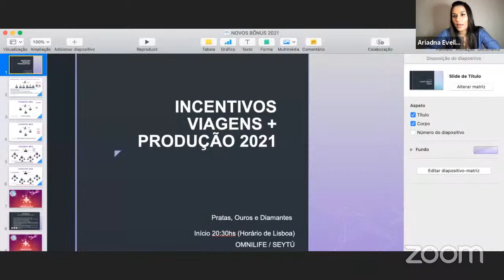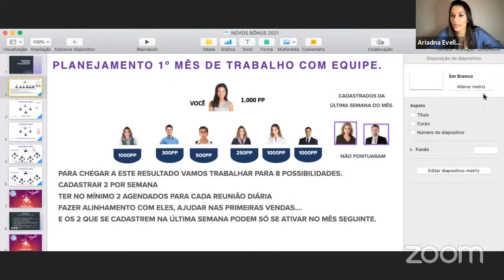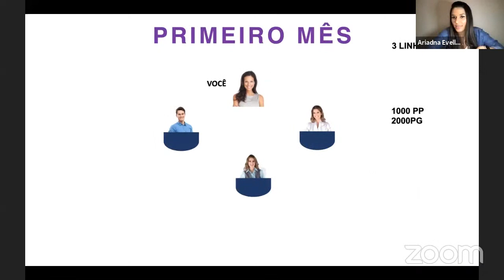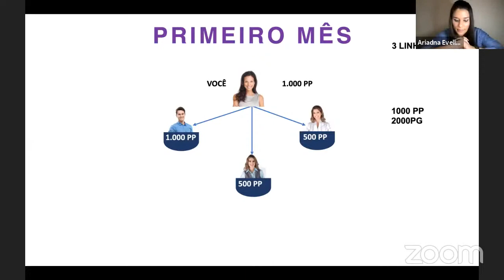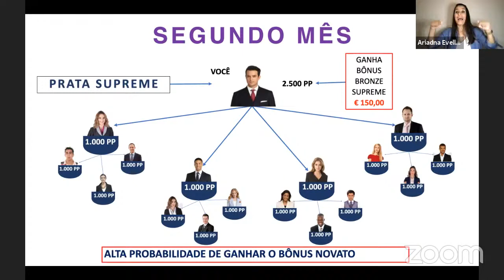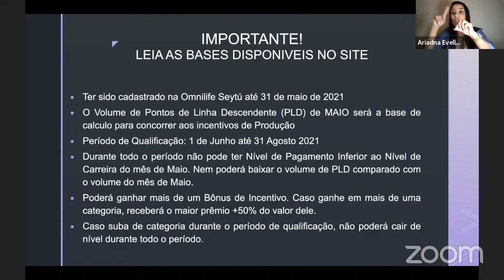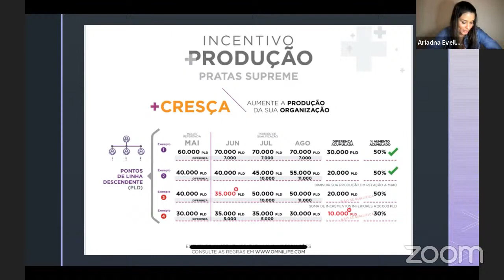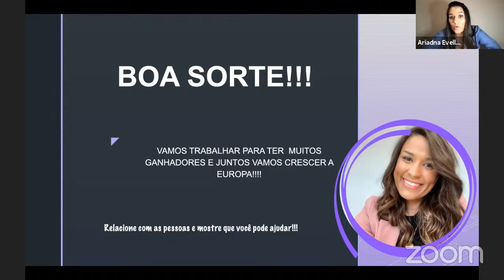Treinamento OMNILIFE EUROPA